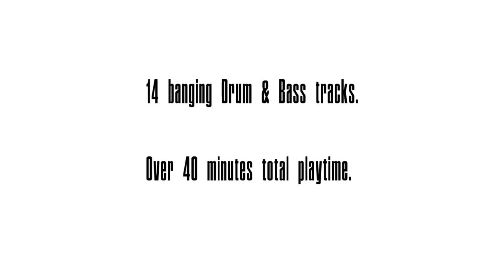KASIMOTO - Insane Album Trailer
KASIMOTO - Insane Album Trailer - Drum & Bass